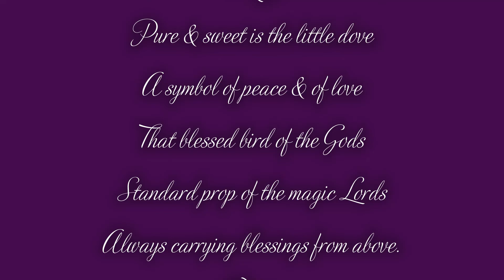Dove Limerick (2)